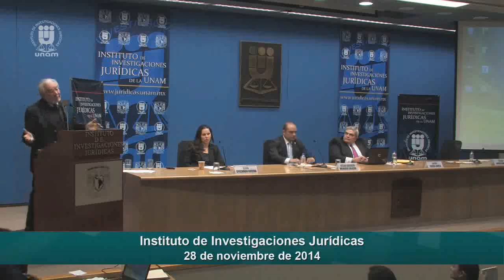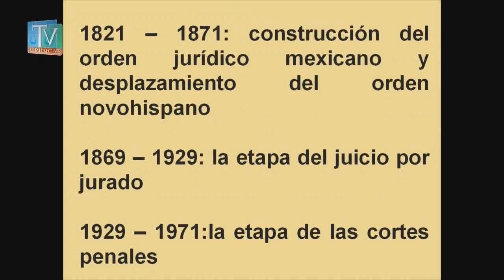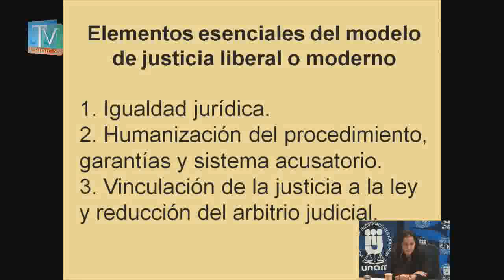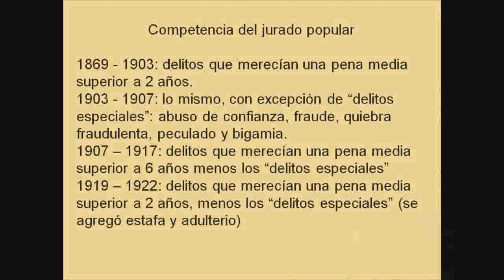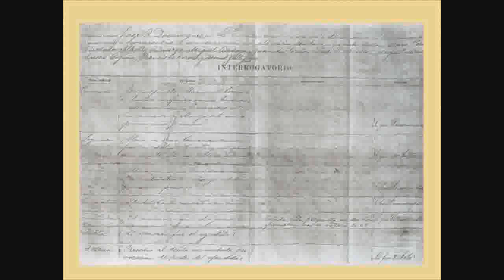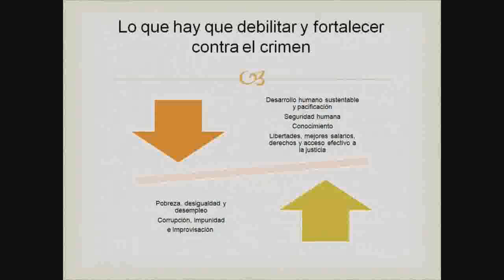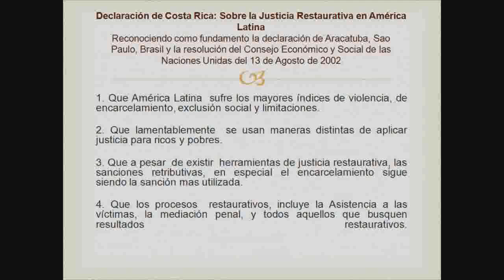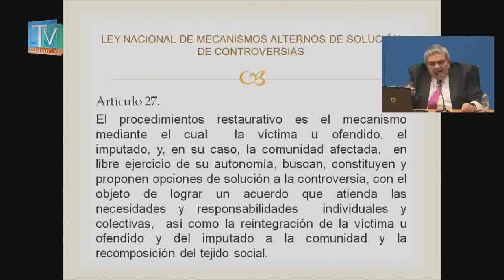Código Nacional de Procedimientos Penales, IIJ-UNAM (9/9)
XV Jornadas sobre Justicia Penal
28 de noviembre de 2014